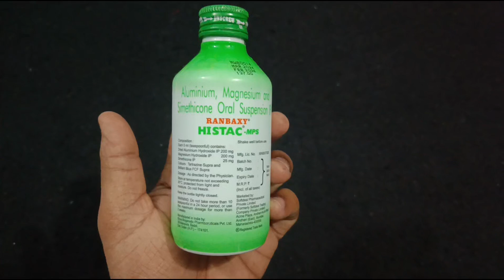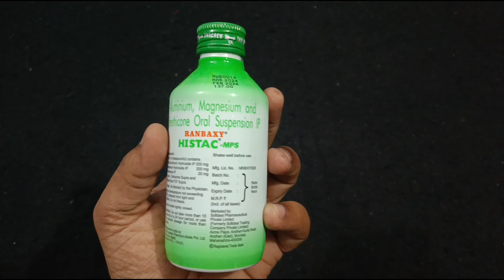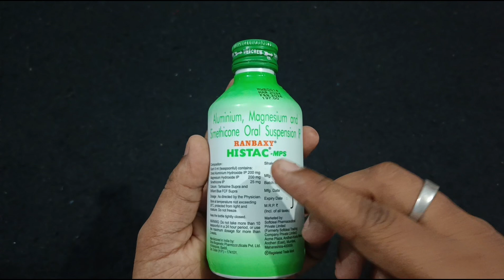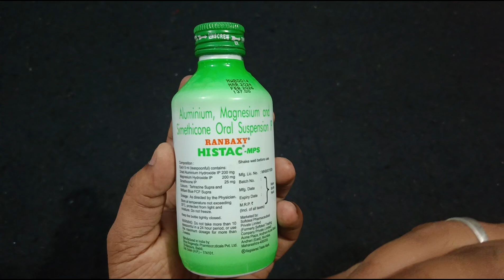एसिडिटी, पेट के अल्सर और सीने में जलन के इलाज के लिए किया जाता है | Histac MPS Uses In hindi Ranbaxy